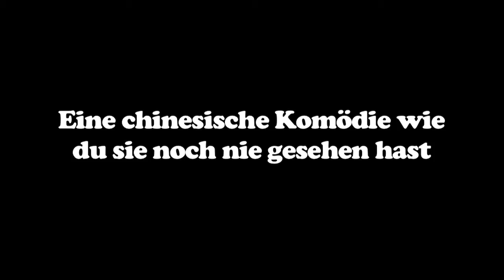"Red Light Revolution" Deutsche Version Teaser (2010)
Endlich, der Teaser Trailer von "Red Light Revolution" auf Deutsch!

Copyright Scopofile 2010